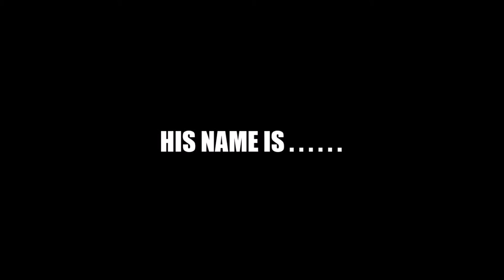Empire Of Sports - Best Of Miljan !!!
This video is dedicated to Miljan, one of my best friends! I hope you will enjoy it !!!